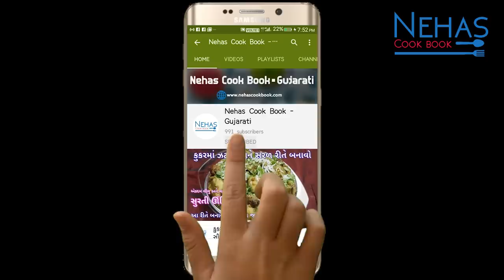ઢાબા સ્ટાઈલ ટેસ્ટી પનીર ટિક્કા મસાલા બનાવવાની રીત | paneer tikka masala Recipe | punjabi Sabzi